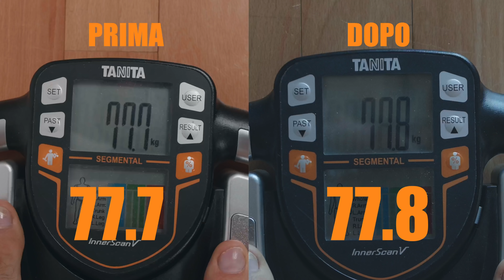Ho fatto 3000 salti con la corda al giorno per 1 settimana!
In questo video ho fatto 3000 salti con la corda al giorno per una settimana.
Vuoi vedere che risultati ho ottenuto?

🟢 Per trovare gli snack e gli integratori che uso io per allenarmi
e usa questo codice per avere il 10% di sconto 👉🏼 DANIELE10

VUOI IMPARARE A CORRERE CON ME?

VUOI DIVENTARE UN ISTRUTTORE DI TECNICA DI CORSA CERTIFICATO?